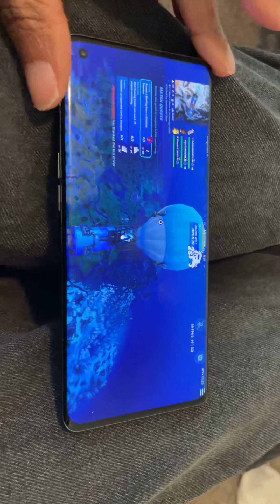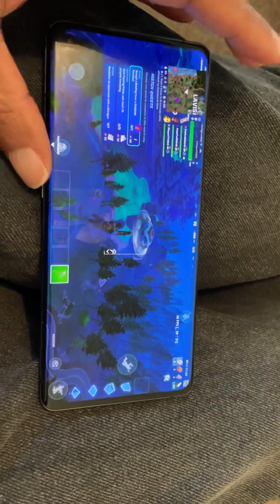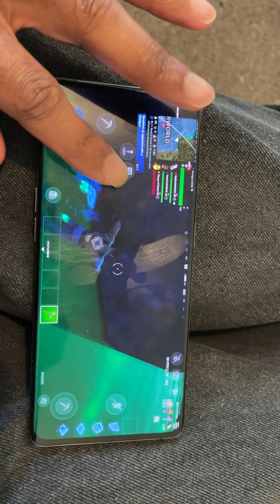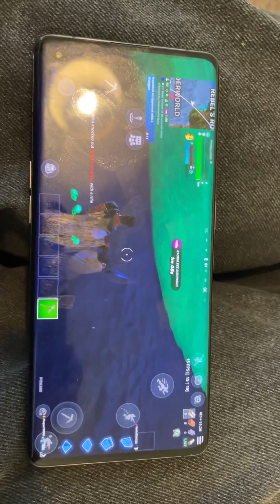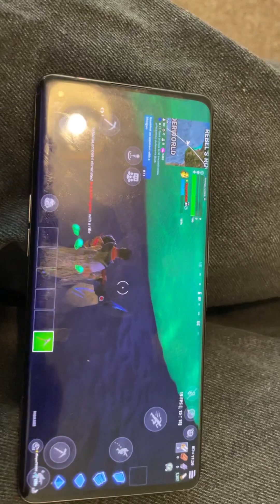Fortnite on Oppo find x5 flossy carter like